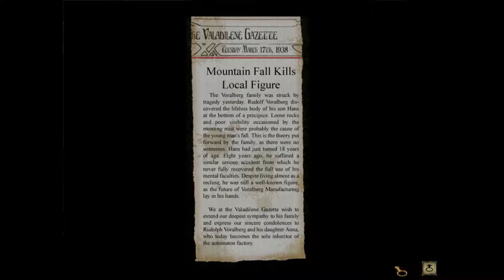LET'S PLAY! | Syberia | #05 - Oscar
We find a voice cylinder in the crypt, but how do we play it? Also, we find Oscar, but he needs our help.

Comments are really nice too :D